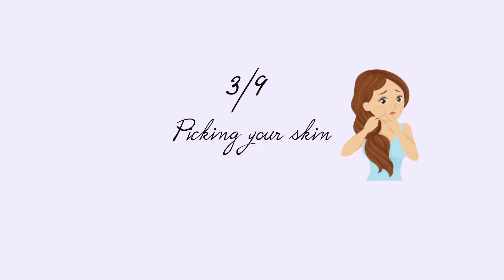9 SKINCARE MISTAKES making your Acne Skin worse | Skincare habits we’re leaving behind in 2020 🥴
9 SKINCARE Mistakes that are making your Acne Skin worse | Skincare habits we’re leaving behind in 2020 | Proven Skincare fix that works for POC | How to get rid of Acne | Acne-Remedies | Skincare habits horrible for dark skin

In today's video, I will be talking about skincare mistakes that have been compromising your skin that you probably have no idea about because they have subconsciously become a habit. I will go into details about remedies for fixing your problematic skin, and how you can turn your skin around no matter how far gone you might think your skin might be. These tips are proven tips to see more resurfaced, brightened skin to help with hyperpigmentation in dark skin.

I hope you like it! Please leave me a comment if you have any questions about anything or what else you would like to see, it really helps me know what direction to take my videos.